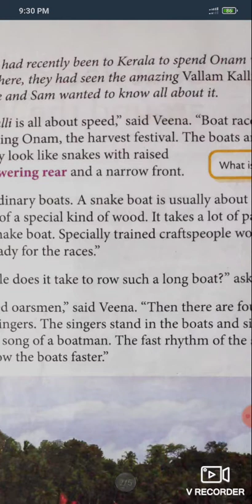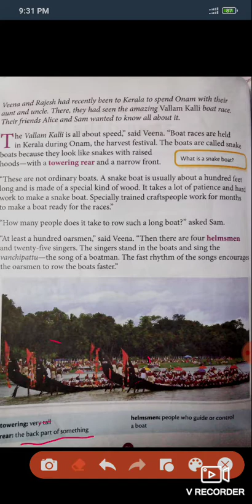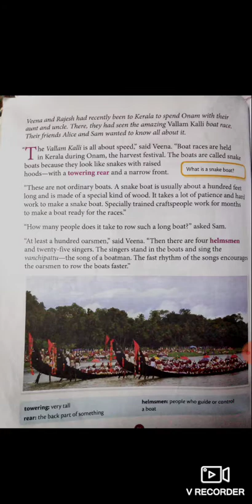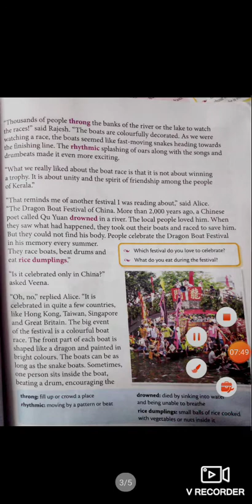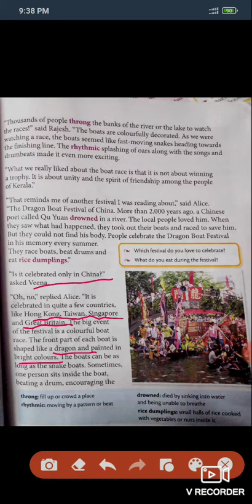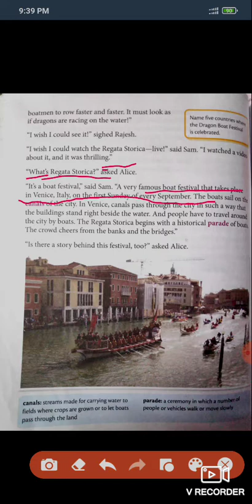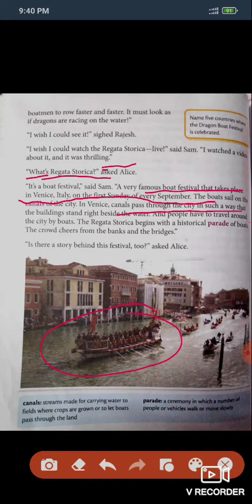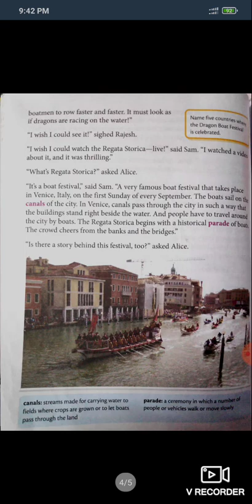Boat Races Around The World